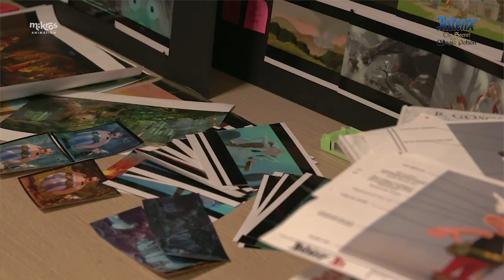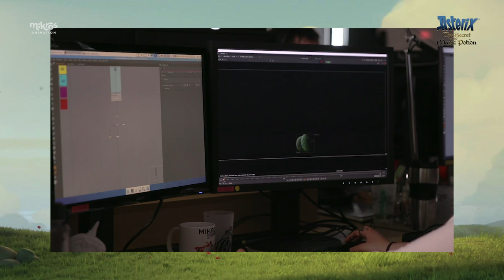Mikros Animation - The Secret of Compositing Magic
Behind The Mikros Magic - Astérix, The Secret of The Magic Potion - The Secret of Compositing Magic

This Mikros Magic showcases the compositing process done by Mikros Animation, supervised by Anne-Sophie Palermo. She describes compositing as the crucial final step before delivering the film.

The process begins with receiving images from the lighting department, where elements are handled separately: the background, characters, various props like the acorn, and visual effects such as smoke. Anne-Sophie emphasizes the importance of balancing these elements to enhance the clarity of each scene.

She illustrates her point by comparing a delivered image with its original version, highlighting that the viewer's attention was distracted by background elements. By redirecting focus to the main character, the team enhances the visual impact, demonstrating their commitment to creating a cinematic experience that faithfully represents the world of Astérix.